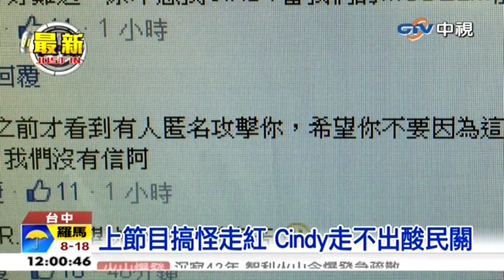中視新聞》楊又穎兄哽咽推動「反網路霸凌」 反網路霸凌害輕生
【楊又穎兄哽咽推動「反網路霸凌」 反網路霸凌害輕生】